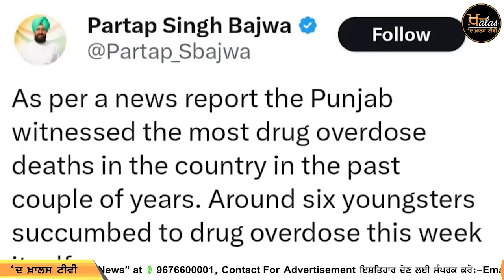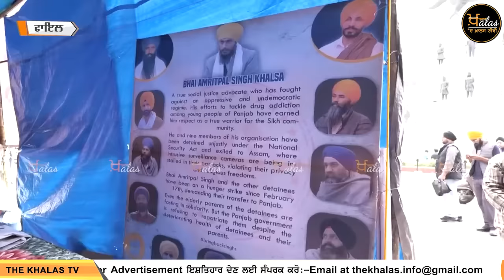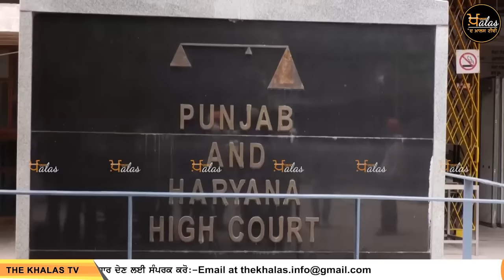Big News of Punjab | Harsharan Kaur | Punjabi News | 11 March 2024 | THE KHALAS TV